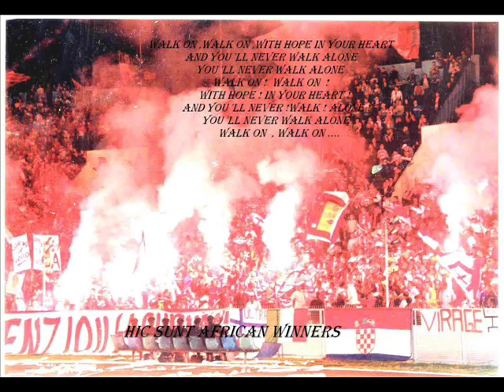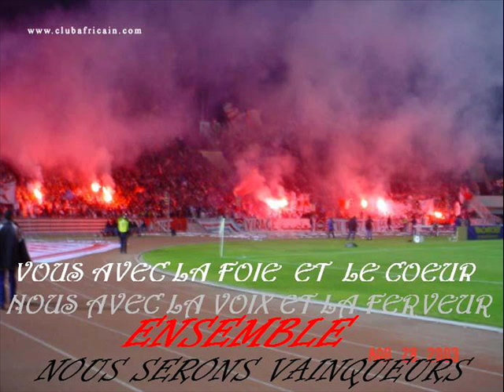virage club africain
voici les photos du plus beau virage en tunisie